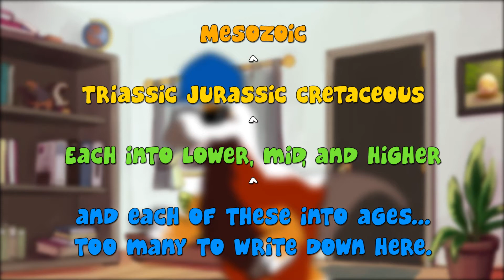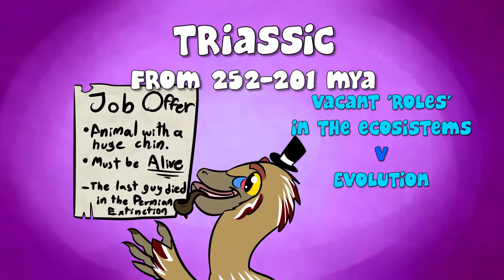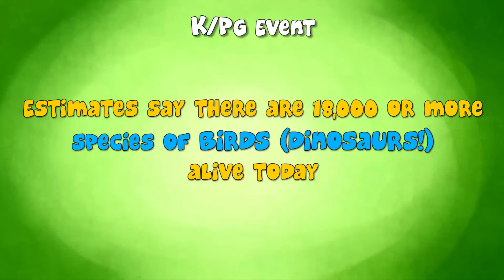Episode 2: Mesozoic, Not Just Jurassic!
There is so much more to dinosaurs than just the Jurassic Period. In fact, you might actually be thinking about a non-Jurassic dinosaur right now! Lets find out about the rest of the "Dinosaur Era" together!

for allowing us to use their images for aditional art!

Article on the study about the time it took for non-avian dinosaurs to go extinct